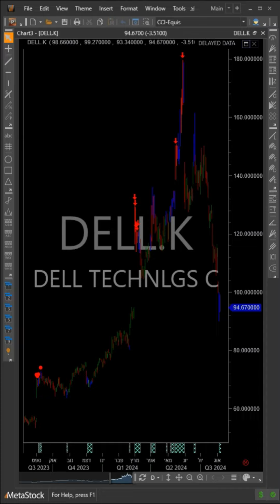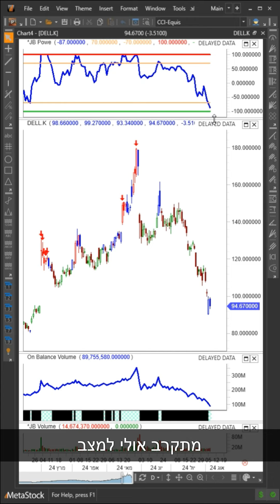מניה ביום - מניית חברת המחשבים דל DELL